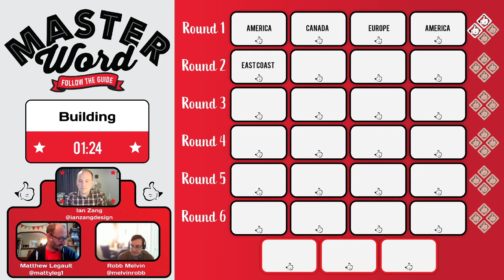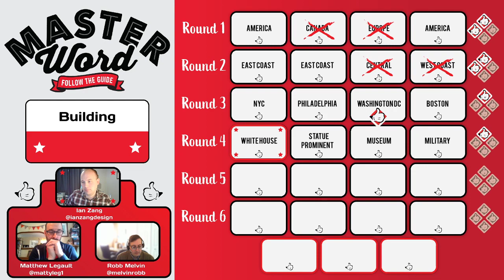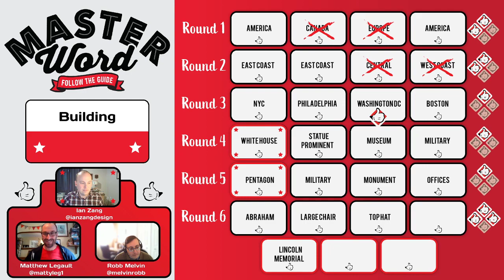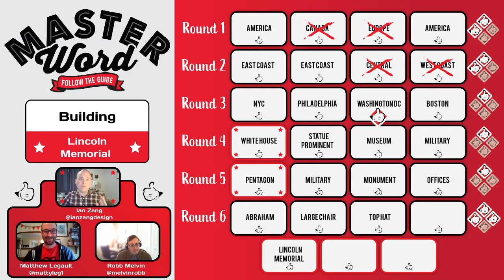Master Word Game 2 with Robert Melvin and Matthew Legault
every weekday! Check the schedule to find out when I'll be live!